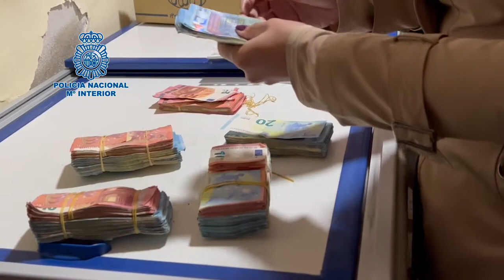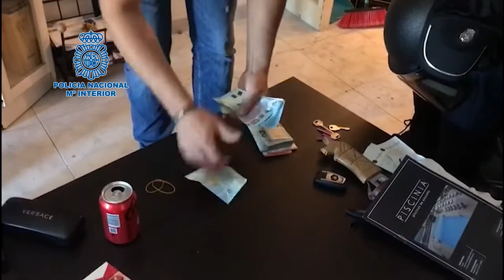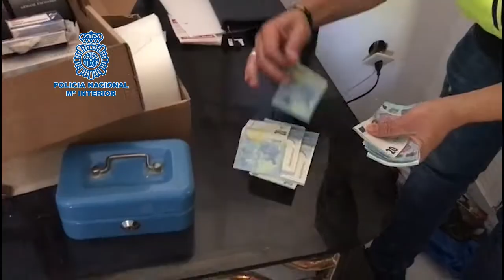La Policía detiene a catorce personas en el Campo de Gibraltar por blanqueo de capitales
La Policía Nacional detiene a catorce personas en una operación contra el blanqueo de capitales en el Campo de Gibraltar. La investigación ha permitido aflorar el patrimonio oculto del principal investigado, valorado en más de 525.000 euros durante los dos últimos años, y asestar un duro golpe al núcleo de confianza del principal investigado entre los que se encuentran amigos y familiares que actuaban como testaferros